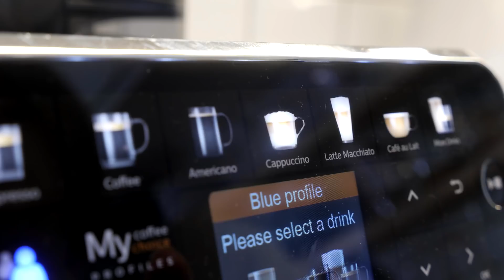Hamarabb jött, kinyomtam, csörgött a telefon. Így lettünk anyák - bemészköszönsz S01 E06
Nemakarokbeleszolni:
Bányainé Nagy Judit

Az évadot a Philips támogatja, akiknek nagyon hálásak vagyunk ezért az együttműködésért!
A videóban megjelenő kávégép:
Philips Series 5400 LatteGo EP5441 automata kávégép LatteGo tejhabosítóval

Rendező: Katz Dávid
Gyártó: Farkas Péter

Nem akarok beleszólni
2022.